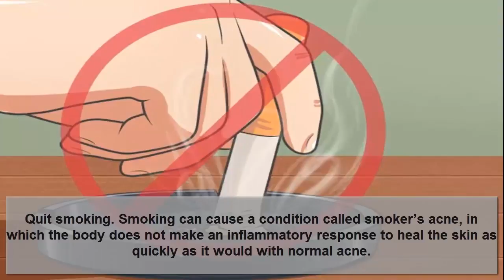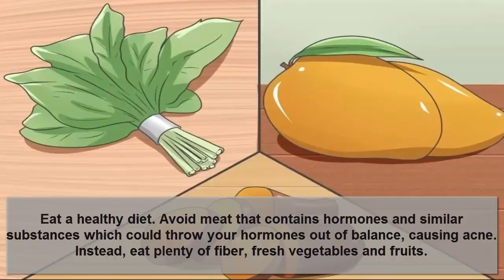How to Clear Acne? - Natural Acne Treatment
How to Clear Acne: Hey guys! I'm Alex. Today i'll show you How to Clear Acne? and it's a Natural Acne Treatment. So guys are you ready for Natural Acne Treatment? Go on and learn How to Clear Acne at home. I hope you'll be amazed to learn some Natural Acne Treatment.

If you're suffering from acne, you're not alone. Acne is a common skin condition that happens when oil and dead skin cells clog the skin’s pores. It normally occurs on the face, chest, back, shoulders, and neck. Acne can be caused by many things: heredity, hormones, and oil production. There are several things you can do to heal your acne fast and naturally. Learn good skin care techniques, improve your diet, and try herbal medications.

Determine what kind of acne you have. There are different treatments for acne depending on how severe your condition is. Most cases of acne are moderate, but severe acne with deep nodules or cysts may cause swelling and scarring. This acne needs immediate medical attention.[1][2][3] Common types of acne include:
Whiteheads (closed comedones): occur when dirt or excess oil (sebum) is trapped below the skin's surface, forming a firm white bump.

Blackheads (open comedones): occur when pores open up, causing the dirt and sebum to rise to the surface of the skin. The blackish color comes from oxidization when the air reacts with melanin, a pigment in sebum.
Pimples (or pustules): acne lesions that form when the excess dirt and oils stay trapped under the skin, causing inflammation, irritation, swelling and redness often with pus. Pus is a thick, yellowish liquid made of leukocytes (white blood cells) and dead bacteria, usually in response to an inflammation or infection of body tissue.

Nodules: hard, large and inflamed pimples that occur deep in the skin.
Cysts: pus-filled, painful pimples that form deep in the skin and can often cause scarring.

Quit smoking. Smoking can cause a condition called smoker’s acne, in which the body does not make an inflammatory response to heal the skin as quickly as it would with normal acne. Smokers are also four times more likely to get moderate acne after adolescence, particularly women between the ages of 25-50. Cigarette smoke may also cause skin irritation for people with sensitive skin.
Smoking is known to cause other skin conditions like wrinkles and premature skin aging. It does this by creating free radicals, impairing collagen production, and degrading skin proteins.

With its natural inflammation-fighting properties, a 5 percent solution of tea tree oil is less harsh than a 5 percent benzoyl peroxide solution and can be just as effective against acne, though it may clear up a little less quickly. Mix a few drops of tea tree oil with between 20 and 40 drops of witch hazel, then use a cotton swab to apply. Try this remedy up to twice a day; more could dry your skin and make the acne worse.

how to clear acne overnight get rid of acne treat acne acne pimples zits